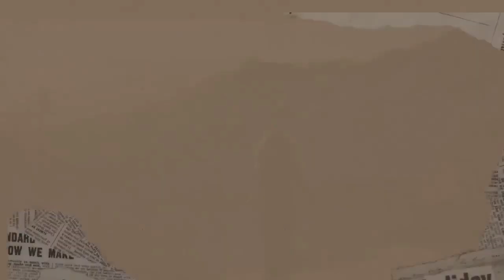In the barge